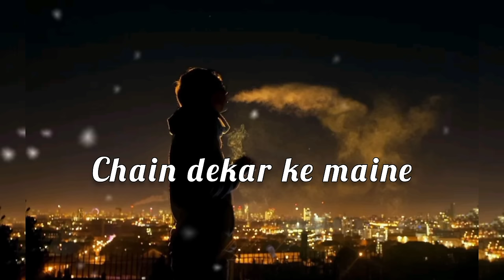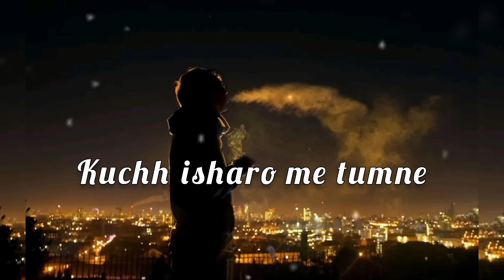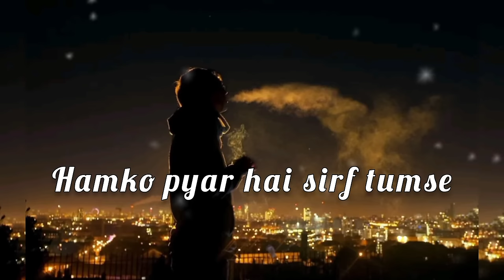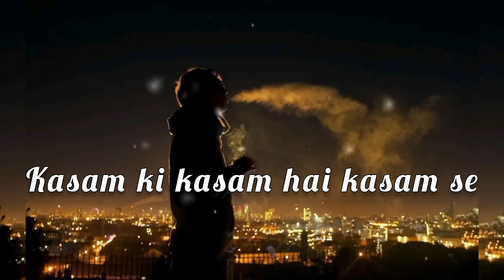LOG KEHTE HAI PAGAL | LYRICS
Log kehte hai pagal lyrics video

original song